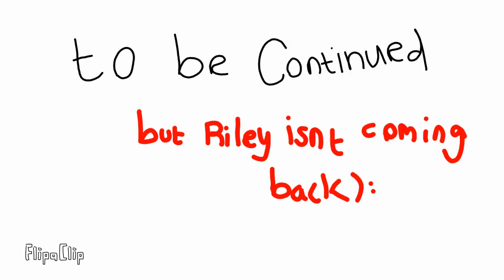Highway Hell Episode 4: Battle Scars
1:10 My Psycho Cat AXEL!!! you're welcome! and say bye to riley, he won't make it to the 5th episode. animation Highway Hell oc also, I didn't write the original battle scars @ch3ekyri1ey69 did all credit to the story goes to him. but it's the end of a new beginning and the story of battle scars so Megh I guess.
Connor voiced by Connor.
Riley voiced by Rylan.
Amirr voiced by Jayden.
Aj voiced by Connor.
X voiced by AthletiCheese.
Theme by non-copyrighted sources